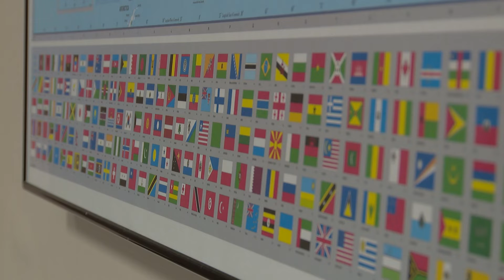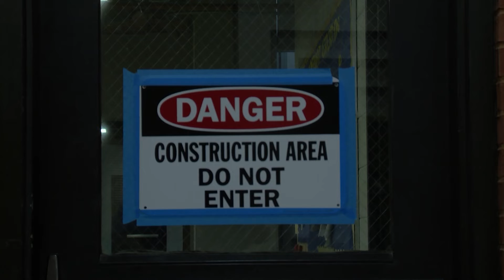Hot Topics 12-01-22